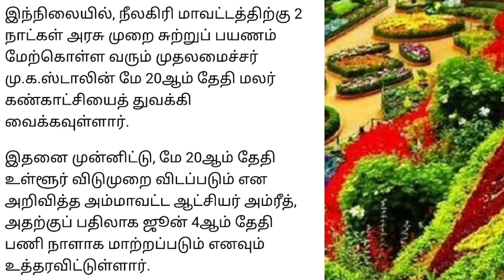தமிழகத்தில் அரசு விடுமுறை அறிவிப்பு | பள்ளி கல்லூரி விடுமுறை | tn government news